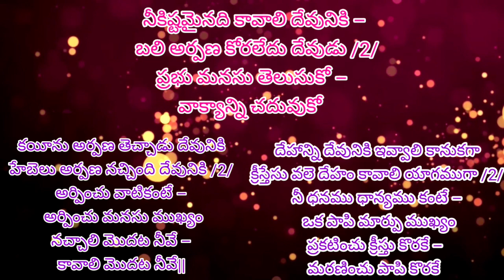నీకిష్టమైనది కావాలి దేవునికి// Telugu Christian songs tracks// by singing for Jesus